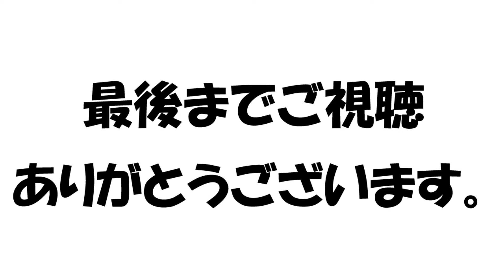フランスブランド Zefal フェンダー 紹介動画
最も歴史の古い自転車アクセサリーブランド、ZEFAL(ゼファール)。
人気のフェンダーシリーズの紹介動画です。